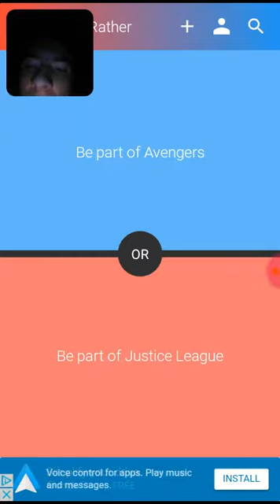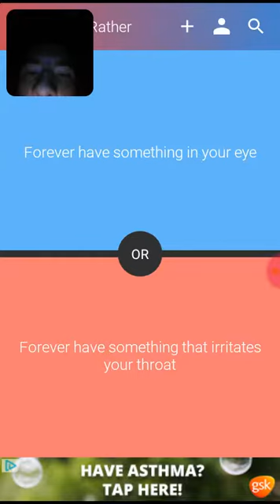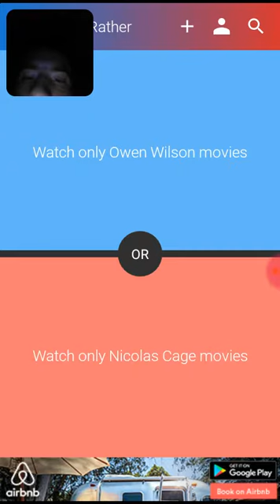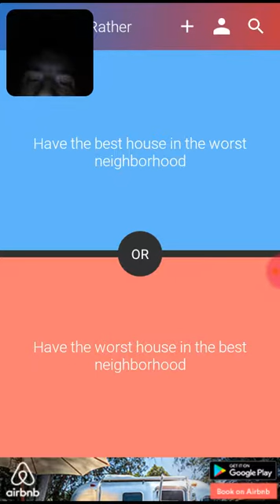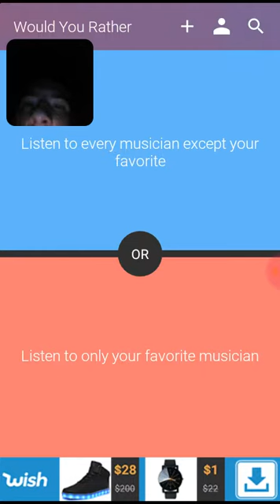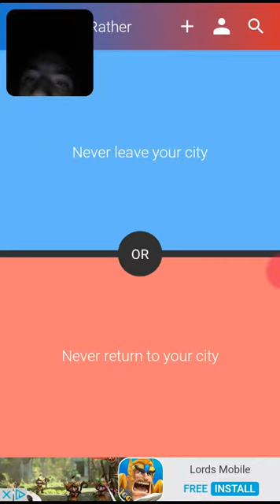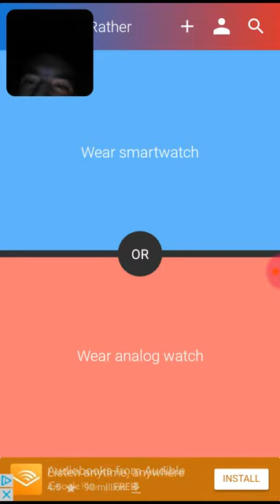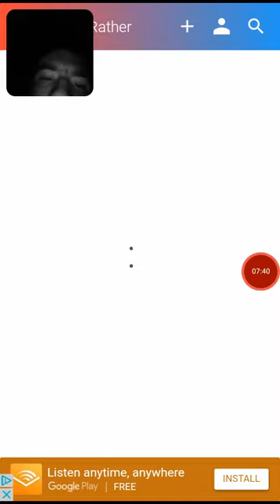World's quietest "would you rather? "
My second quietest let's play.